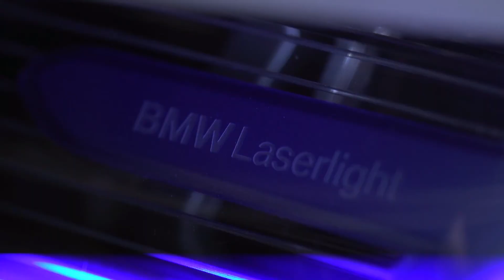BMW M4 Concept Iconic Lights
Tecnologia de farol a laser de alta performance aparece em modelo conceitual da BMW.